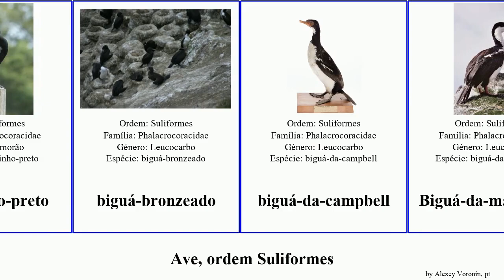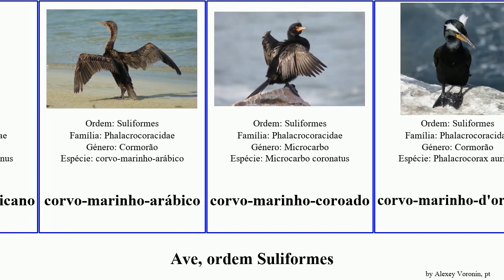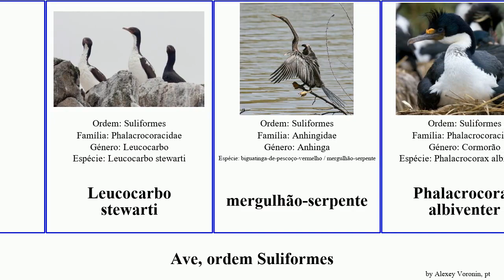Ave, ordem Suliformes birds novaehollandiae Phalacrocorax biguá-de-pescoço-marrom Cormorão Large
ave ordem Suliformes.
birds of Order Suliformes, language: pt.

Anhinga novaehollandiae
biguazinho-preto
biguá-bronzeado
biguá-da-campbell
Biguá-da-macquarie
biguá-das-bounty
biguá-das-chatham
biguá-das-crozet
biguá-das-galápagos
biguá-das-rochas
biguá-das-shetland
biguá-de-cara-vermelha
biguá-de-pernas-vermelhas
biguá-de-pescoço-marrom
biguá-do-guano
biguá-japonês
biguá-pelágico
biguá-pintado
Cormorão
cormorão-de-lunetas
corvo-marinho-africano
corvo-marinho-arábico
corvo-marinho-coroado
corvo-marinho-d'orelhas
Corvo-marinho-de-faces-brancas
corvo-marinho-de-faces-brancas
corvo-marinho-do-cabo
corvo-marinho-dos-baixios
corvo-marinho-pequeno
Fregatidae
Leucocarbo stewarti
mergulhão-serpente
Phalacrocorax albiventer
Phalacrocorax atriceps georgianus
Phalacrocorax campbelli
tesourão
tesourão-da-ascensão
tesourão-de-ventre-branco
tesourão-grande
tesourão-pequeno